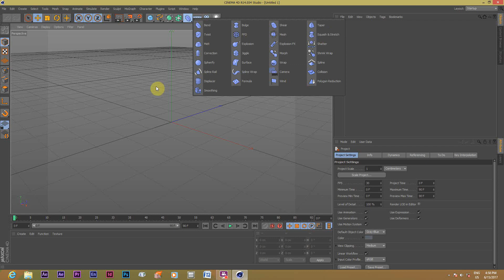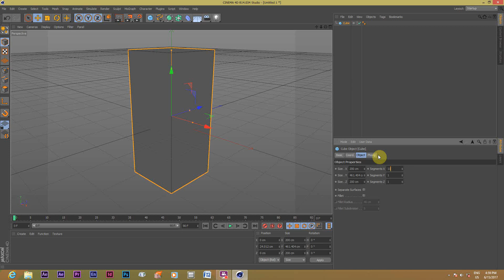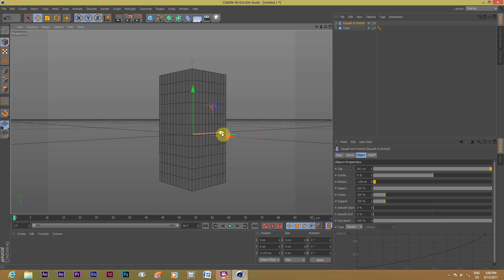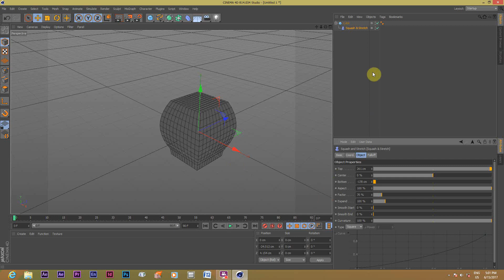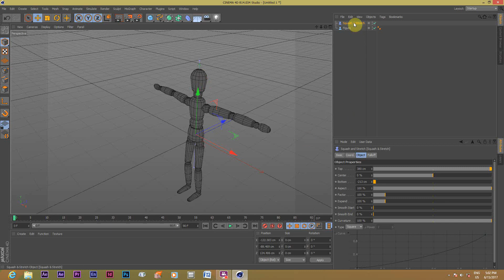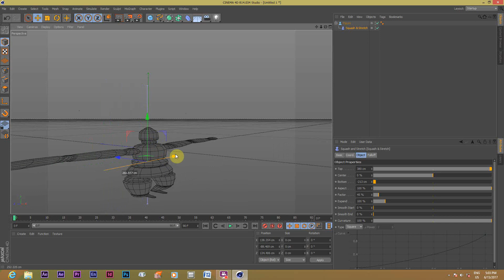021 Cinema 4d (myanmar tutorial)